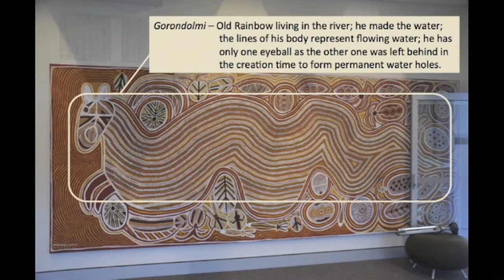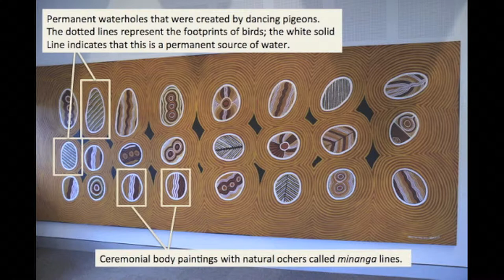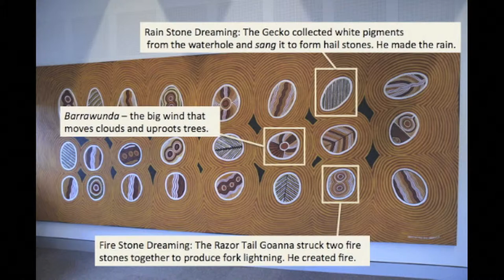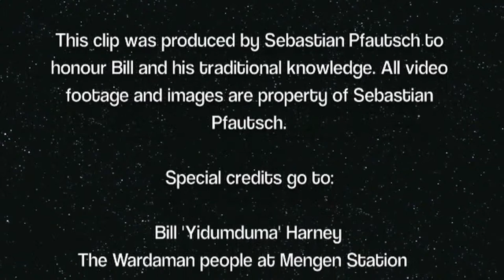Bill's Art Talk: University of Sydney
Wardaman Elder Bill "Yidumduma" Harney explains two of his paintings.Bill Harney is talking about the cultural, spiritual and ecological facets that are contained in his masterpieces at the Centre for Carbon, Water and Food (University of Sydney, 2013). Bill is a law man, senior custodian, artist and performer. His art is recognised well beyond the Katherine Region of northern Australia and this video demonstrates once more the depth and richness of Bill's connection to the land of the Lightning Brothers". Used with permission of Sebastian Pfautsch.